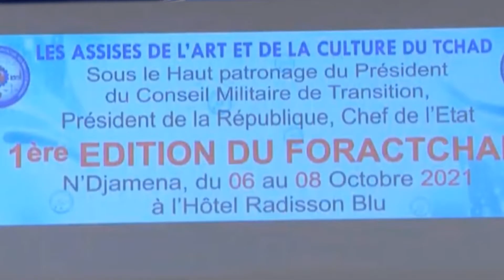نشرة الأخبار من قناة النصر 24 الفضائية الخميس 7 -10- 2021